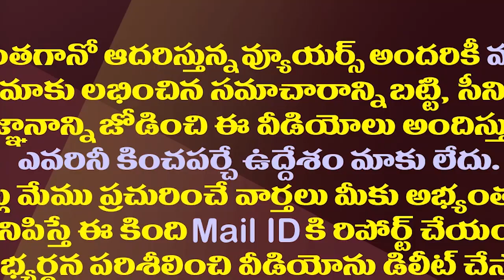పవన్Vsముద్రగడ..గోదావరి గట్టున హోరాహోరీ| YCP Likely To Field Mudragada From Pithapuram Against Pawan